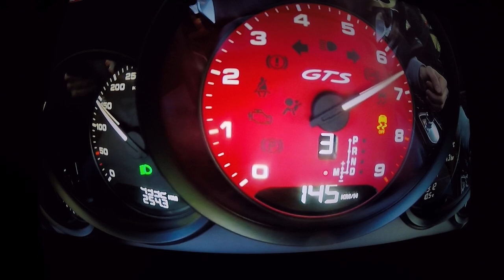porsche 991 gts 0-200 KMH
GMK
POG
SOUND
ACCELERATION
MONACO
DUBAI